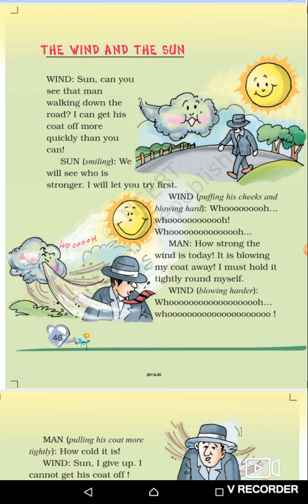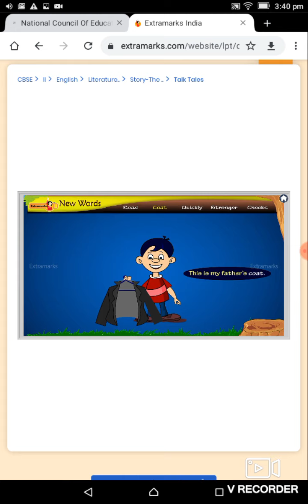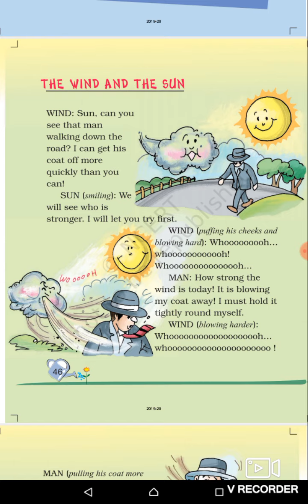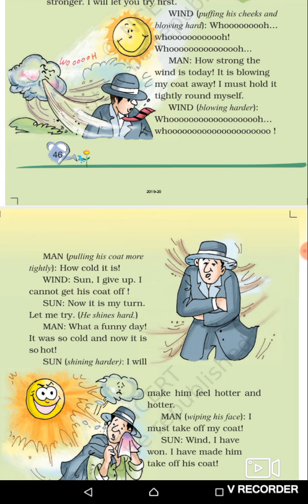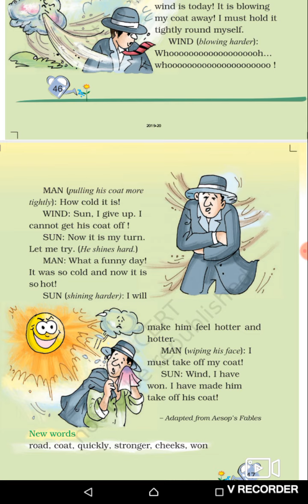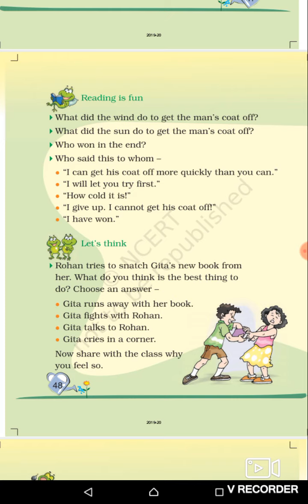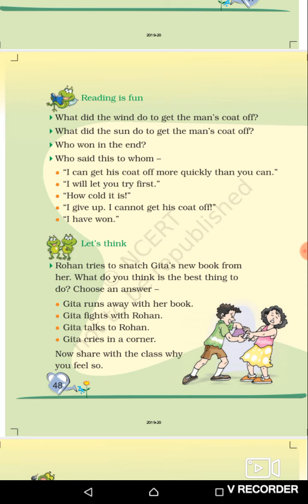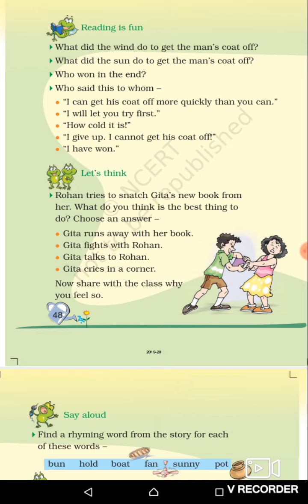Std 2 The wind and the sun part a